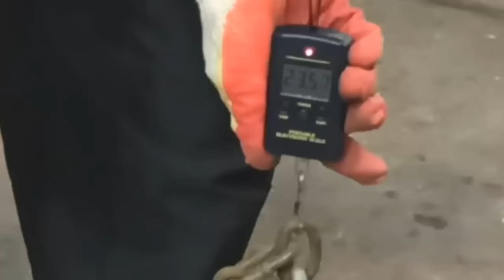I saw how plastic bottles are used in India and started doing it too